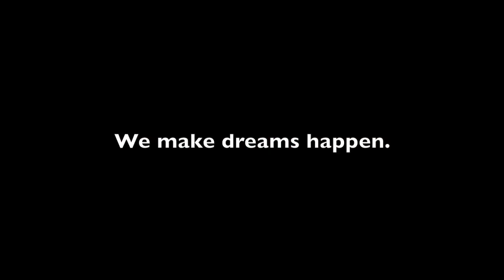Wayne Davis Photography - Zebra Business Video, Created by Sandra Julian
This video created by Sandra Julian Photography for Zebra Products features hall of fame photographer Wayne Davis and Kick Boxing legend Mackenzie Dern.